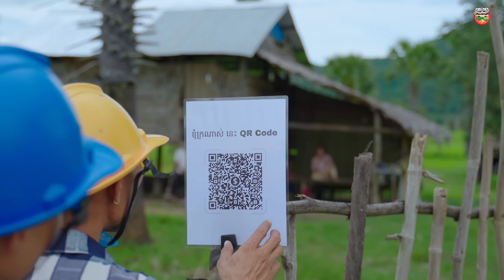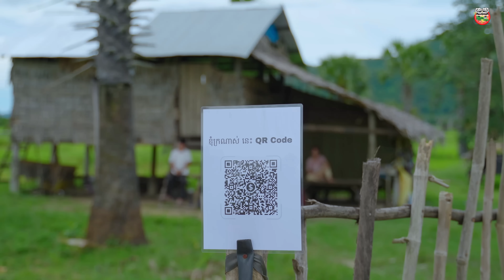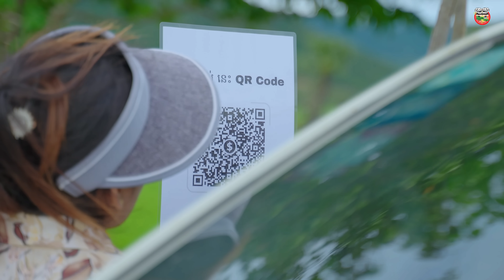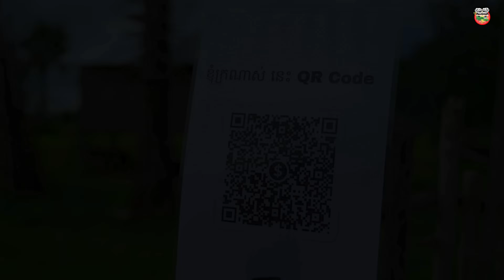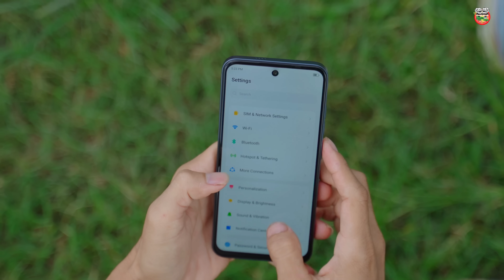ខ្ញុំក្រណាស់ នេះ QR Code 😂 By TECNO SPARK Go 1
ក្រុម កំប្លែង ពូត្រូល

និពន្ធដឹកនាំសម្ដែងបញ្ចូលសំឡេងដោយ :ពូត្រូល

សូមអរគុណពុកម៉ែបងប្អូនទាំងអស់គ្នាសម្រាប់ការគាំទ្រយើងខ្ញុំ

This video is copyrighted by The Troll Cambodia.